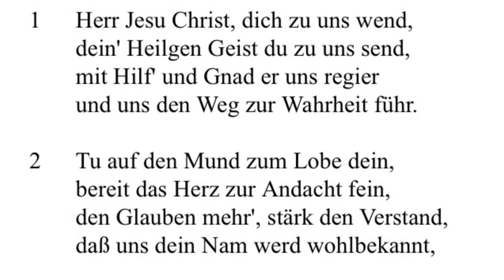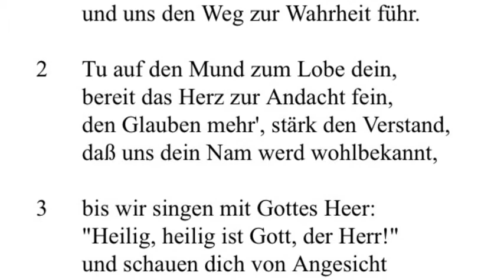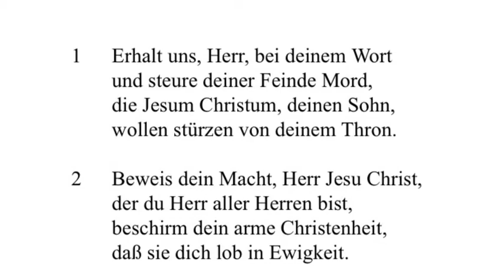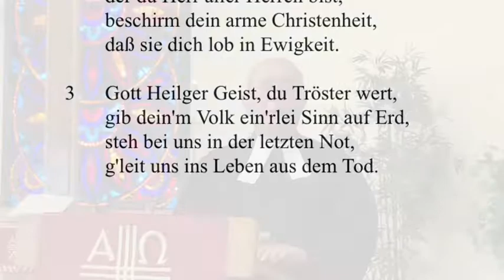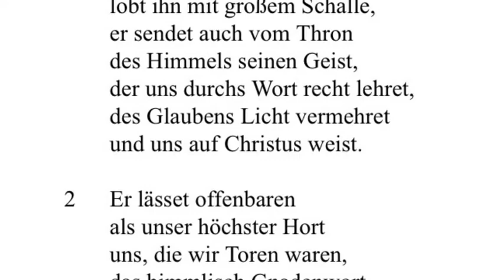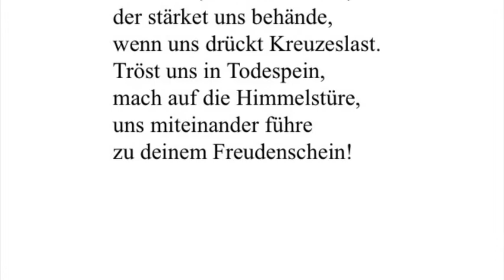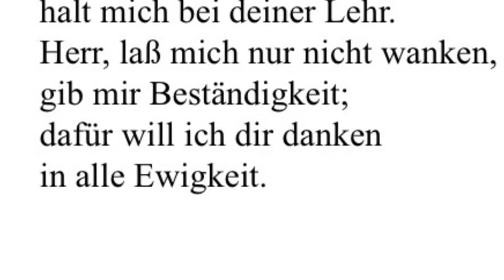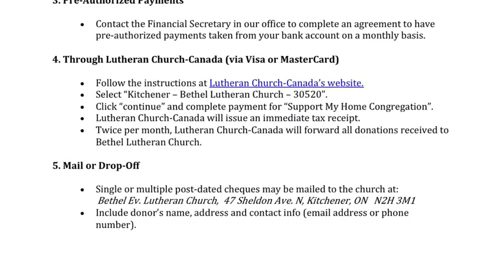May 23, 2021 / Bethel Ev. Luth. Church - Pfingsten (German language service)